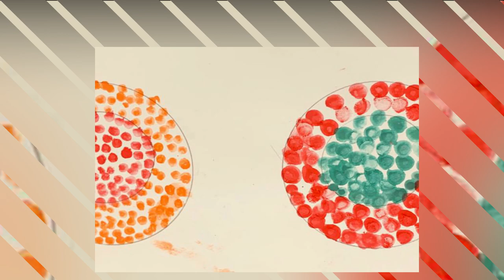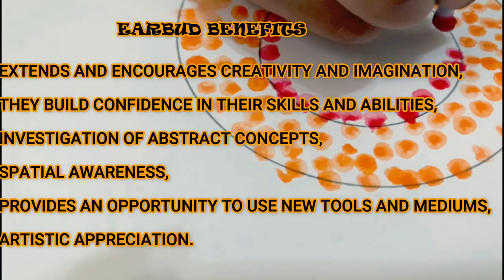DAB PAINTING - MESSY FUN FOR KIDS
MESSY FUN ACTIVITY FOR KIDS- Stains could be happy sometimes.